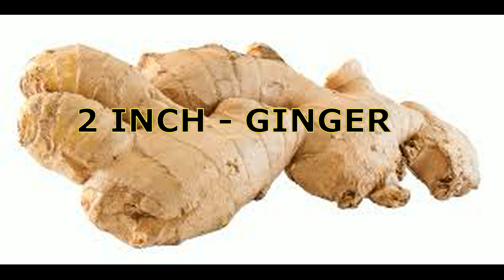Chicken Semi Gravy Recipe | Spicy Chicken Mouthwatering Recipe | Simple And Easy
Special dish specially leaked out from my kitchen for all the foodies out there, i hope you all will enjoy this mouth watering chicken dish.

Servings : 4-5

Ingredients:
1kg Chicken
4-5 Onions
3-4 Tomatoes
7-8 Green chilli
4-5 Red chilli
Garlic - 1.5

Garam masala (khada/Whole)
1 tsp - Jeera
12 - Kaali mirch
8 - Laung
3-4 - Choti ilaichi
1 - Badi ilaichi
2-3 - Daal cheeni
3-4 Tez patte
2-3 Javitri

Recipe :
Follow the below link for recipe